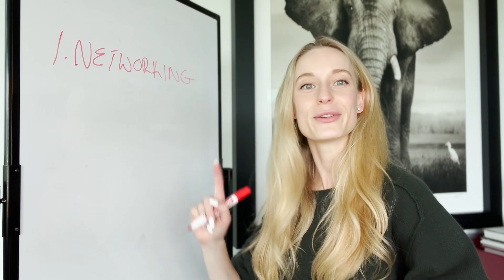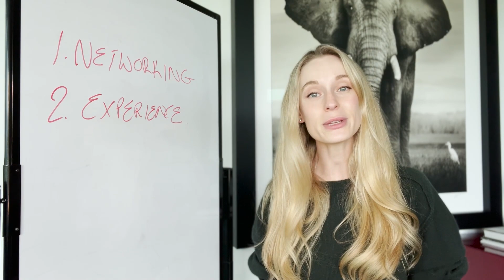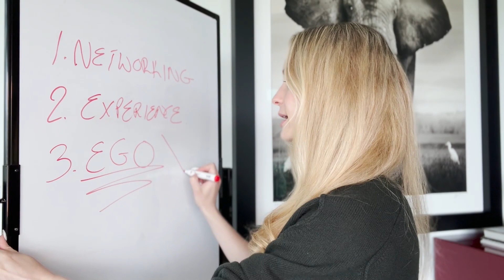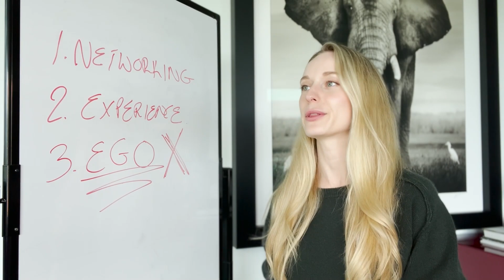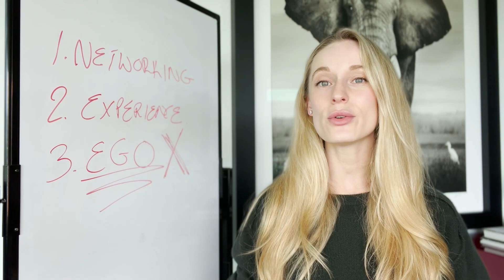Get a Job in Tech With NO Experience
Hi friends! Today we are going to be talking about how to land a job in tech with NO experience. This is something I had to navigate and I wanted to share with you some updated thoughts as someone who has now been a software developer in tech for almost 5 years. I hope you enjoy it!

0:00 Intro
1:14 How to network on the tech industry?
3:30 What to put on your resume with no relevant experience?
6:00 Actionable steps to take to landing your first job in tech
8:44 Don’t make this mistake!!
9:10 How to handle rejection when applying to jobs

// My Story